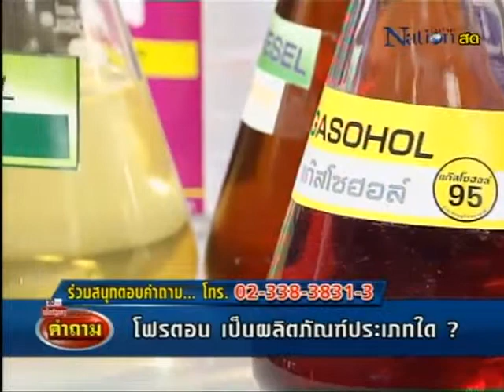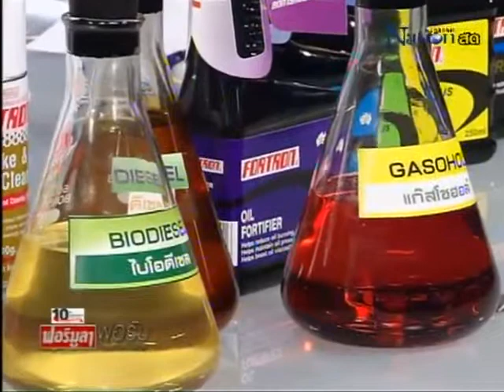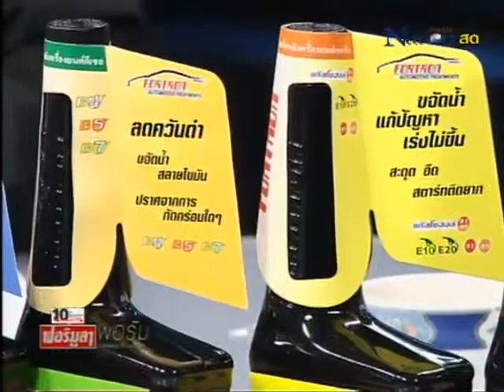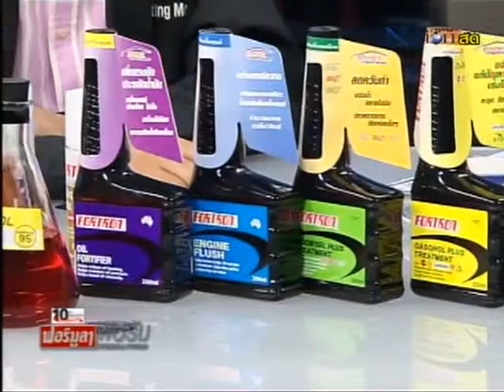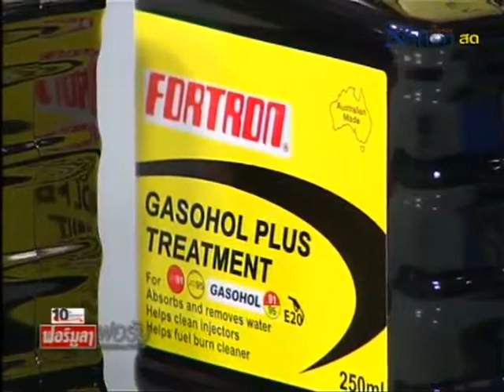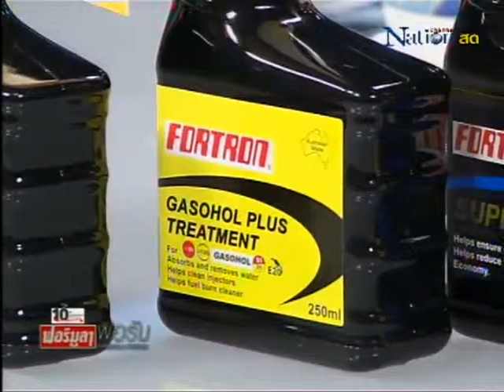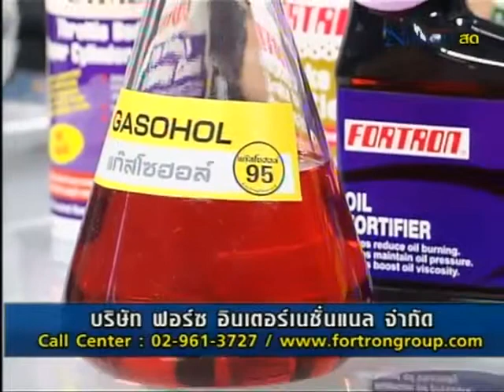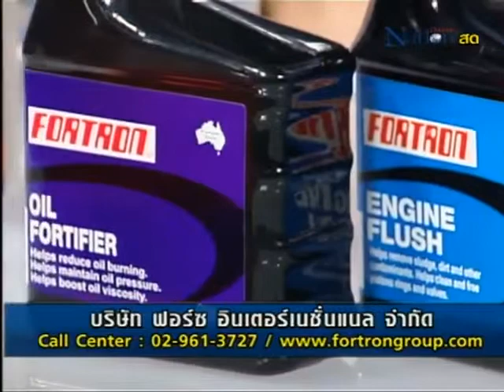FORTRON โลกยานยนต์ ออกอากาศ 08 06 56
การดูแลรถยนต์ในยุคพลังงานทดแทน โดย ดร.ถานันดร์ วัชโรทยางกูร เรื่อง รถยนต์ ที่ใช้ แก๊สโซฮอล์ ไบโอดีเซล เอ็นจีวี แอลพีจี ซีเอ็นจี ไฮบริด รถยนต์ที่ติดตั้ง 2 ระบบ